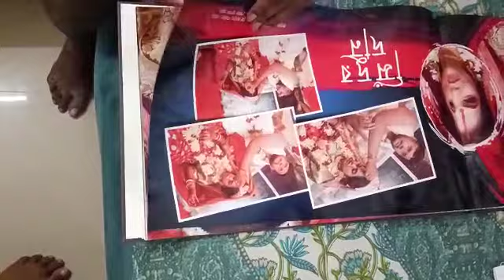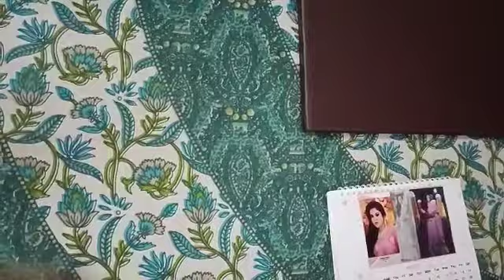August 26, 2022